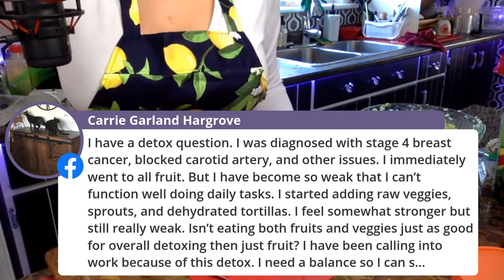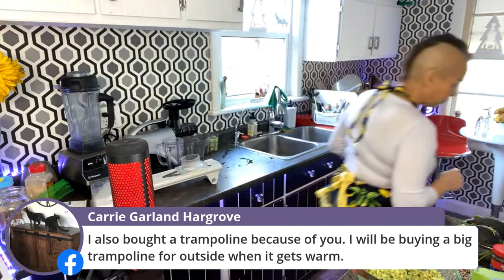Cool as a Cucumber 🥒 Salad mukbang (eating show) Detox Class #109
I’m craving cucumbers and salad so let’s whip up an easy and delish cucumber salad with a sweet and tangy vinaigrette. And I want to show you a delish cashew creamer cheese recipe that will be perfect for our recent bagel recipe. Come and let’s have lunch together.

Sweet & Savoury Vinaigrette
3/4 cup great quality Oil
1/4 cup Red Wine Vinager
1 large garlic clove
3 Tbsp maple syrup or raw agave
1 Tbsp mustard
1 tsp pink Himalayan salt
1/2 tsp black pepper
1 Tbsp onion flakes

Cashew Cream Cheese
1 cup cashews
1/2 cup pine nuts
2 Tbsp lemon juice
1 Tbsp raw apple cider vinager
5 dried apricots
1 tsp salt
1 garlic clove
1 Tbsp onion flakes
1/4 water
Optional, 1/4 cup sea moss gel
Herbs to your liking

Garlic Sauce
MAYO:
1c coconut meat
1/4 c ACV
6TBSP EVOO
1TBSP pine nuts
1 tsp sea salt
Maybe a 1/4c water
Blend well
THEN...
2c Mayo (that recipe above)
3/4c salt
1/2tsp pepper
1/2tsp chili powder
3 TBSP lemon juice
1TBSP mustard
6 cloves garlic
2TBSP cilantro or culantro or Trinidadian green seasoning
3 TBSP chopped chives
2TBSP agave
2TBSP water
Blend well.

❤️ Berns

Our students who are sharing their Detox journeys with us on YouTube...